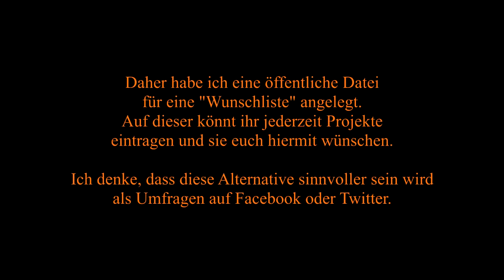Spieleliste 2014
Hallo Leute.
Nehmt euch mal kurz die 30 Sekunden Zeit für das Video.
Ihr werdet es nicht bereuen!